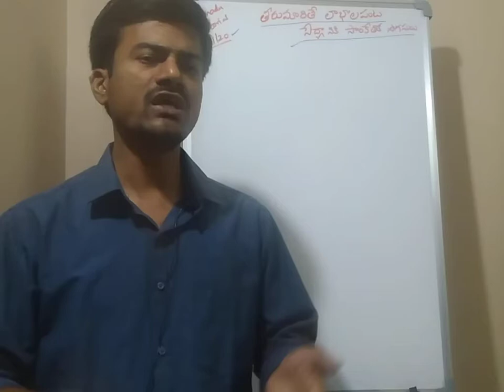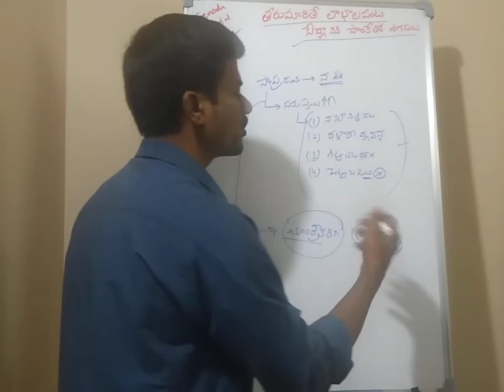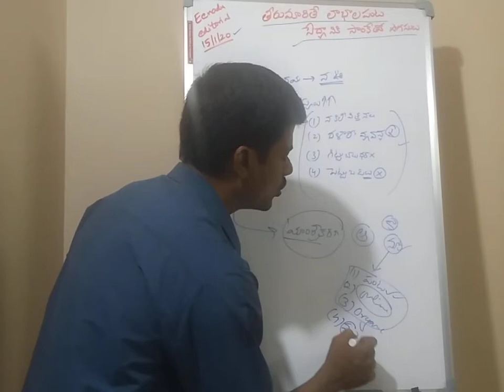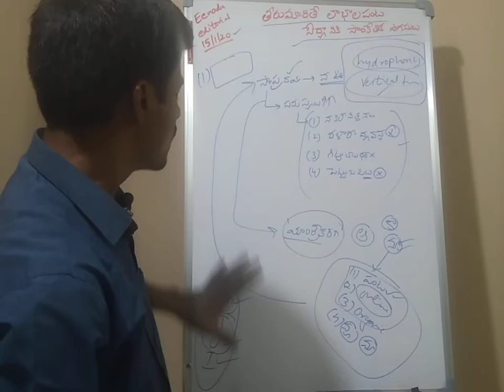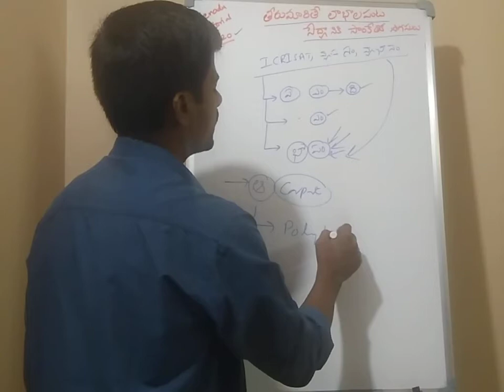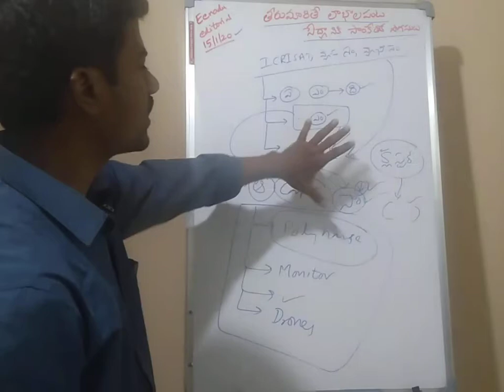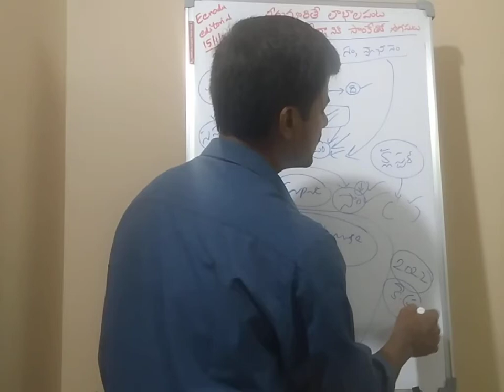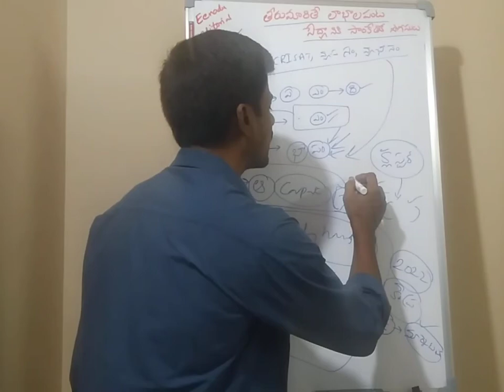Eenadu editorial(15/1/20) on Present Indian farming issues and suggestions to overcome the problems